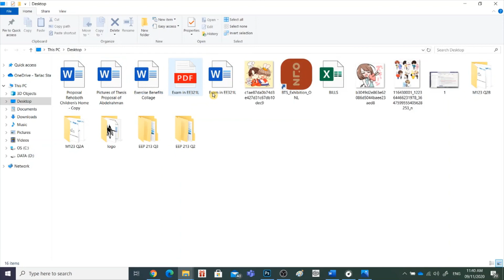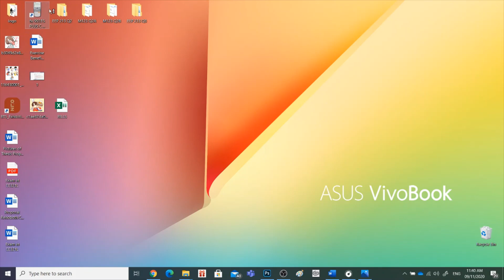Integration of Rational Functions with Only Linear Denominator Case 2 Part 2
Reference: The Calculus with Analytic Geometry 6th Edition by Louis Leithold